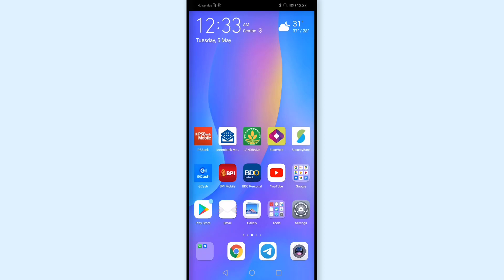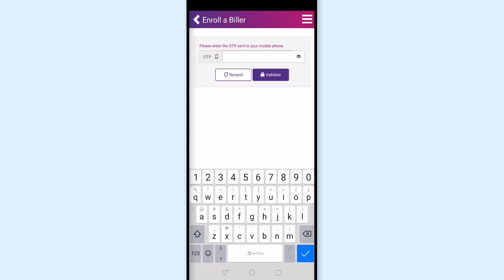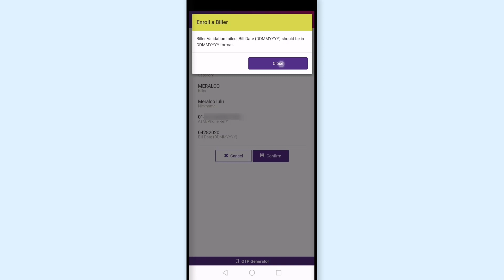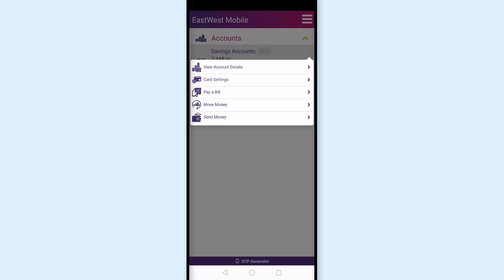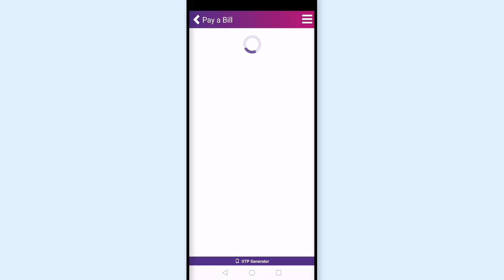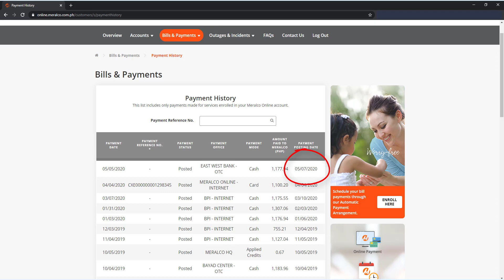Meralco Online Payment - Eastwest Bank How Pay Meralco Bills in Eastwest Bank [ Mobile App ]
Meralco Online Payment - Eastwest Bank How Pay Meralco Bills in Eastwest Bank Online Banking

Meralco Online Payment How to Pay Meralco Bill in Eastwest Bank Online Banking

This is the latest way on how enroll and pay your Meralco Bill in Eastwest Bank Online
To start, open Eastwest Bank Mobile App and login with your Eastwest Bank Online Banking user id and password.

Aside from Meralco, you can also enroll and pay other bills like Meralco, Sky Cable, Cignal, Globe, Sun and Smart.
Eastwest Bank also accepts payment on insurance premiums or payments and many more.

Eastwest Bank bills payment
how to pay Meralco via Eastwest Bank online
Eastwest Bank online banking
Eastwest Bank online payment
Meralco Online Payment